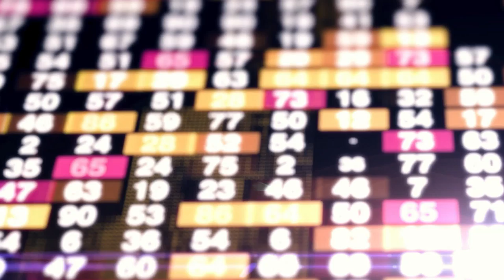La Minute Éco - Challenge : reprendre une entreprise avant le confinement